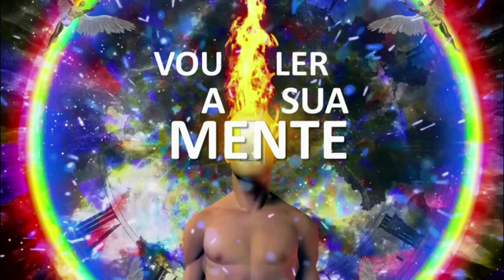VOU LER A SUA MENTE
Leitura da mente à distância. Veja como o indução a um objetivo pode ser coletivo.

Vasos comunicantes

Carlos Alberto Harnik Gebara
Música Acervo Youtube